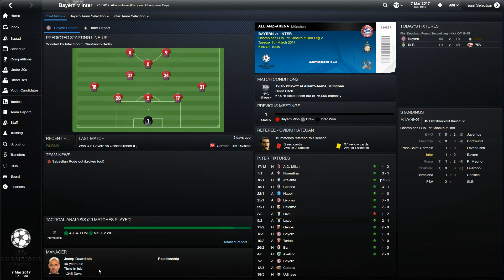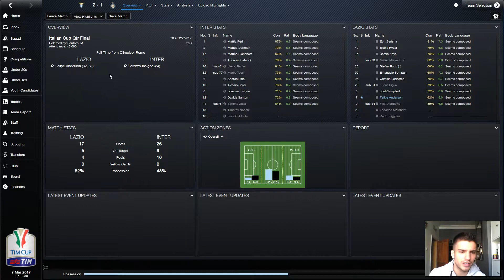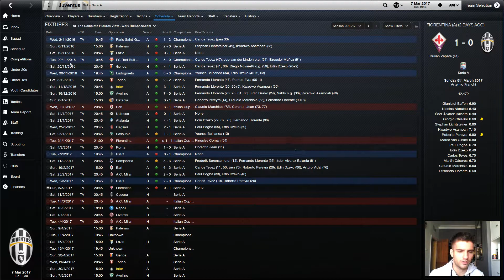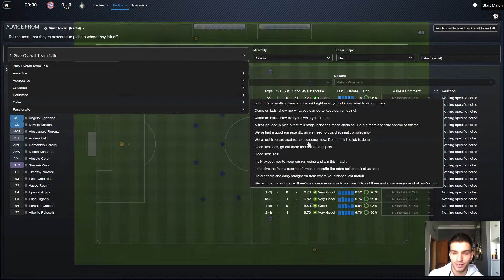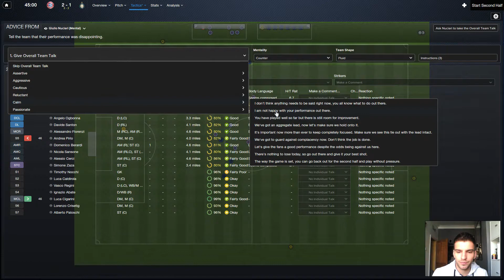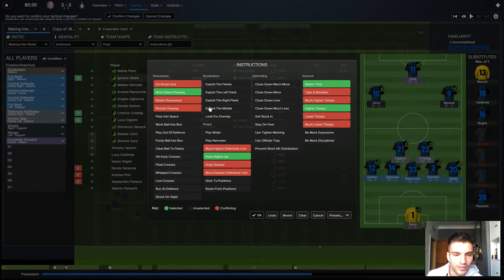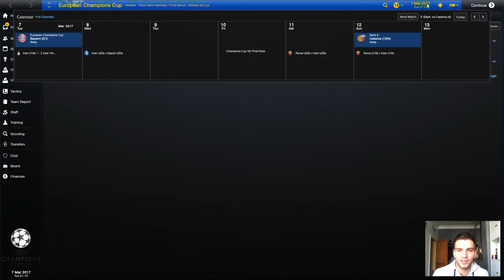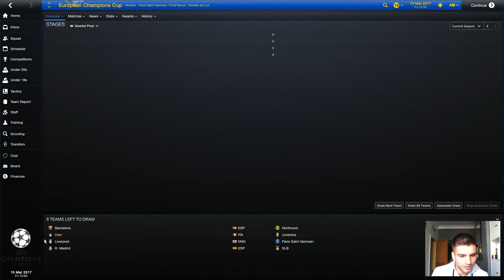Making Inter Stellar: Episode 23 | Football Manager 2015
Welcome to Making Inter Stellar! In this series I aim to take Inter Milan back to the top of Italian and European football! But there's a twist, I'm going to do this using only Italian players!